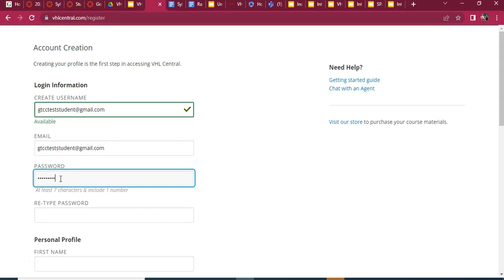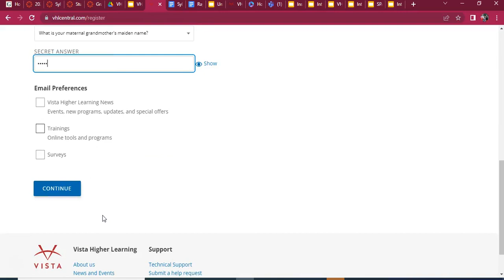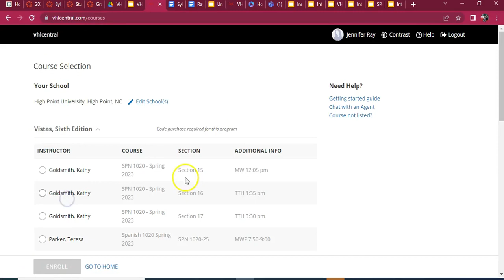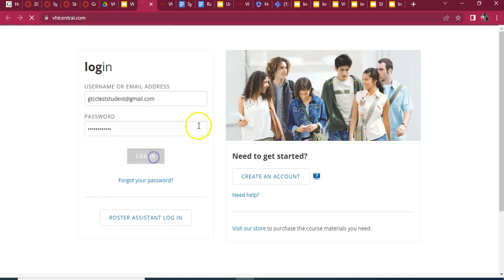how to access VHL